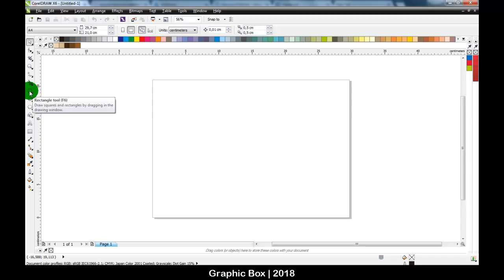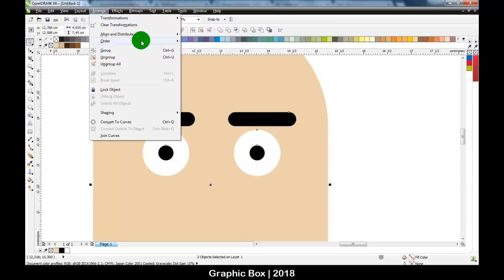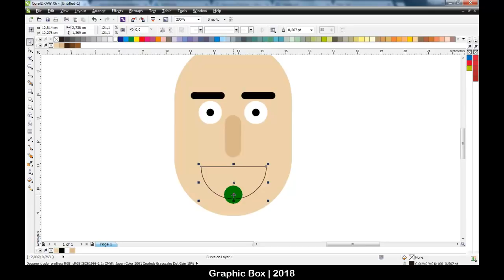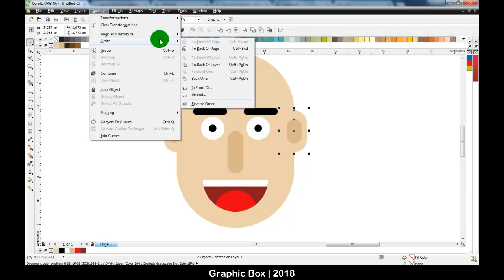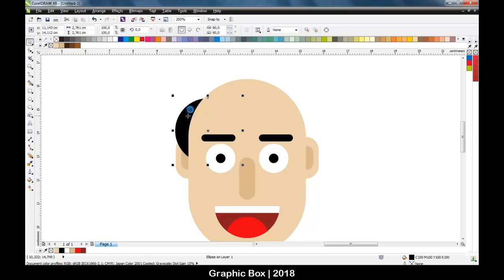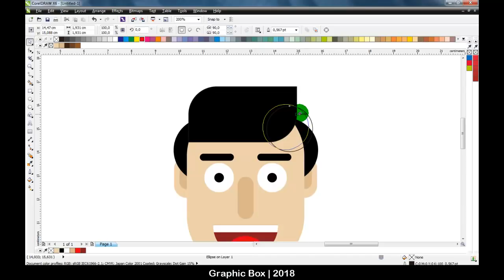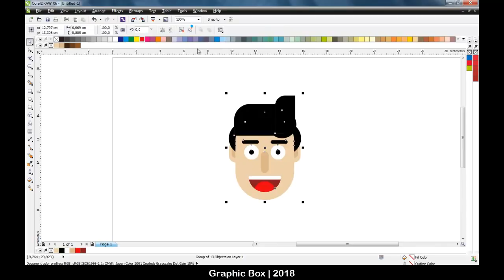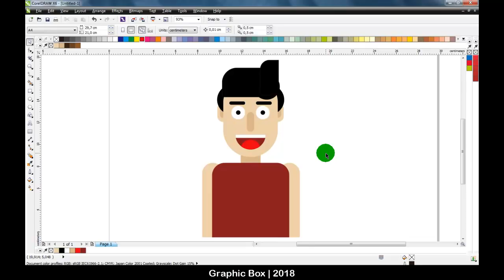Easy way to Draw Flat Design Character - CorelDRAW Tutorials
Hello, this is our first video in 2018. This video is a tutorial on how to make a simple Flat cartoon character design. I use CorelDRAW X6. Hopefully this video is useful, especially for beginners